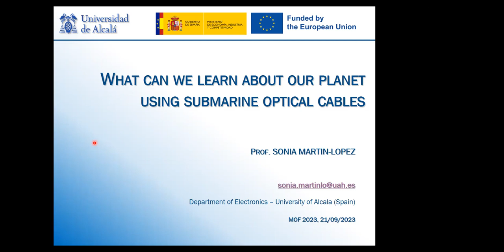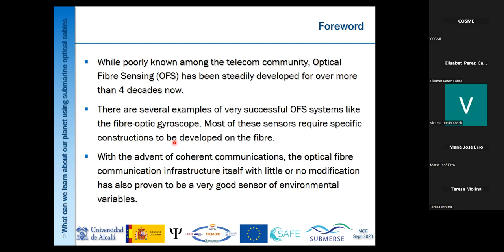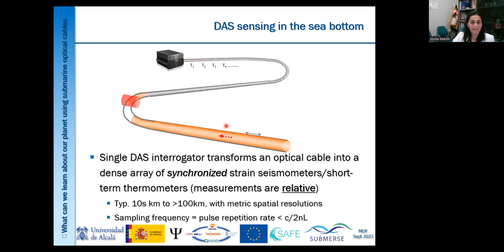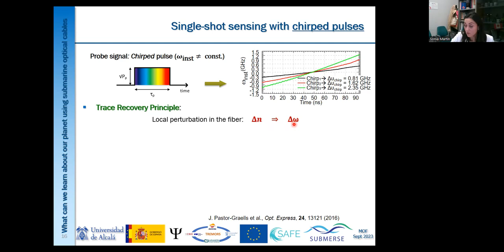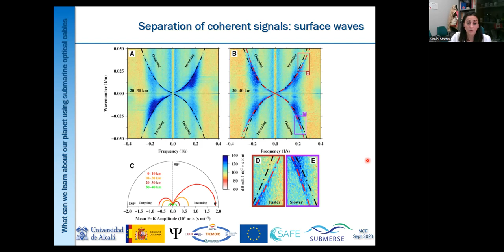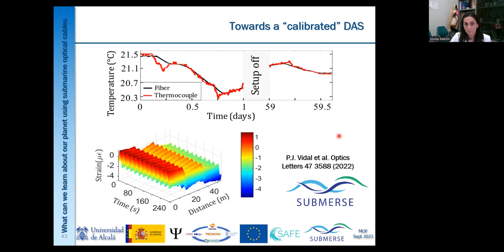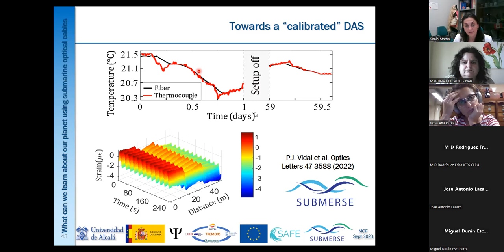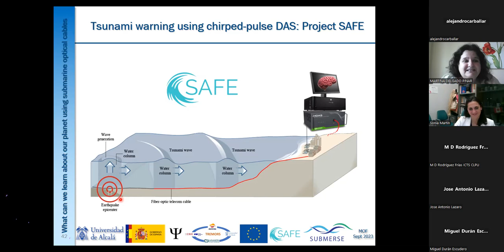¿Qué podemos aprender sobre nuestro planeta utilizando cables de fibra óptica submarino?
Sonia Martín López (profesora e investigadora de la Universidad de Alcalá, secretaria del Comité de Optoelectrónica).
¿Qué podemos aprender sobre nuestro planeta utilizando cables de fibra óptica submarino?, 21 septiembre 2023

Ciclo Hablan las Socias, organizado por MOF. Sesión dedicada al comité de Optoelectrónica.

En las últimas décadas, el uso masivo de las telecomunicaciones ha impulsado la necesidad de tender millones de kilómetros de cables de fibra óptica por todo el planeta, en particular por nuestros océanos. Recientes desarrollos en el campo de la detección con fibra óptica han revelado la posibilidad de transformar todos estos cables en potentes arrays de sensores geofísicos, capaces de medir variables como la deformación y la temperatura con alta sensibilidad y a lo largo de decenas de kilómetros de distancia y con información espacial. En esta charla se hará un repaso de los aspectos tecnológicos clave que hay detrás de estos sistemas, con especial atención a las prestaciones alcanzables en este escenario de aplicación.